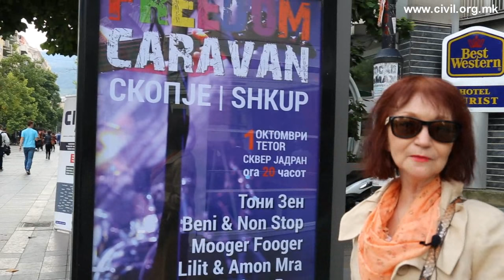Караван на слободата: Видео петиција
Видео петиција на Караванот на слободата во Скопје како најава на мултимедијалниот настан на 1 октомври на Сквер Јадран.